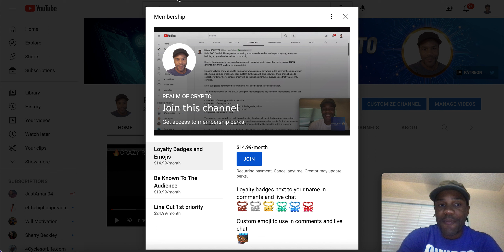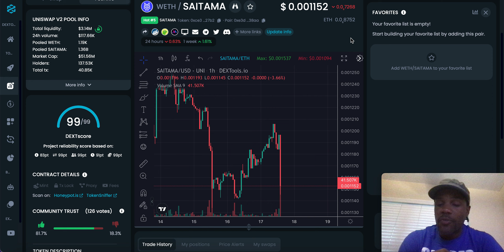⚠️SAITAMA NEW TREND ALART⚠️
⏰ Video Duration: 03:56
0:00 HI